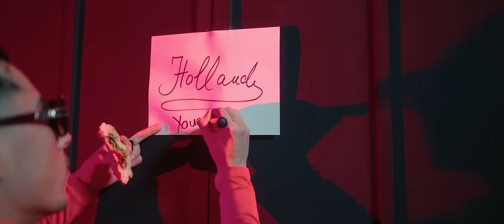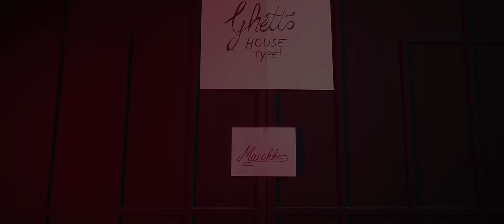FINALE❗ROTES LICHT , GRÜNES LICHT | RAP LA RUE | KAPITEL (7/8) ❗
TICKETS FÜR DIE LIVE SHOW AM 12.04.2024

Rap La Rue :   @raplarue

BRAUCHST DU BEATS?:
Falls du auch schon an deinen Träumen schraubst, tu es gleich mit den richtigen Beats. Einige Beats die im Hintergrund der RapLaRue Folgen laufen, sowie einige Beats worauf die RapLaRue Teilnehmer/innen rappen, wurden produziert vom Producer-Duo Joskee.
Einfach Beats auswählen und beim Checkout den Code RAPLARUE24 eingeben um von diesem fetten Rabatt zu profitieren.

 Beschreibung :

Rap La Rue ist eine deutsche Hip-Hop Castingshow. Die Mission ist es, zusammen mit den besten Künstler:innen aus der deutschen Hip-Hop-Szene, aufstrebenden Talenten eine Plattform zu bieten, entdeckt, gehört und gefördert zu werden.

RAP LA RUE CREW